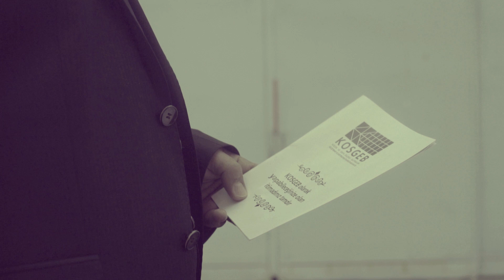2015 Tanıtım Filmi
KOSGEB tanıtım filmi 2015 Nuri Demirağ